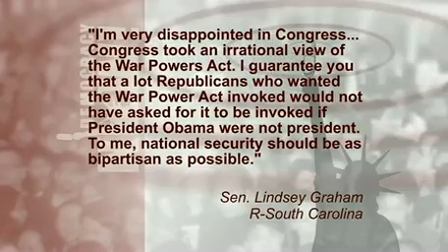Gaddafi's Death Sparks Celebrations, Probe Calls as Libyans Begin New Era. 2 of 2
- The circumstances of the death of former Libyan leader Col. Muammar Gaddafi remain unclear. Preliminary reports suggest NATO aircraft struck Gaddafi's convoy near Sirte early on Thursday, but he and a few others escaped on foot, and were eventually caught and killed by a unit of fighters from the National Transitional Council. Gaddafi's burial has now been delayed ahead of an outside investigation into the circumstances of his death. Meanwhile, NATO Secretary General Anders Fogh Rasmussen said NATO had successfully completed its operation and would soon end its mission in Libya. To talk more about the situation in Libya, Democracy Now! speaks with Peter Bouckaert, emergencies director for Human Rights Watch, currently based in Sirte. "This is a very unfortunate way to start the first chapter of the new Libya, with this very brutal killing," Bouckaert says. "It's certainly already a stain on the record of the new Libya. Justice should be done in a court room, not street mob rule."

For the complete transcript, podcast, and for additional Democracy Now! reports the Libyan conflict,

Please consider supporting independent media by making a donation to Democracy Now!